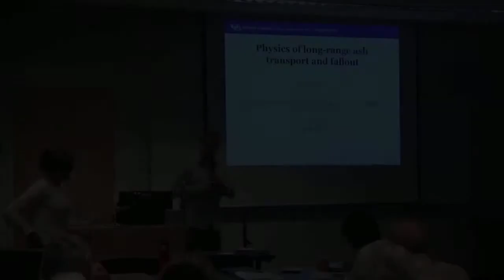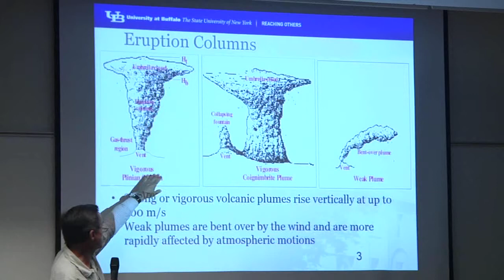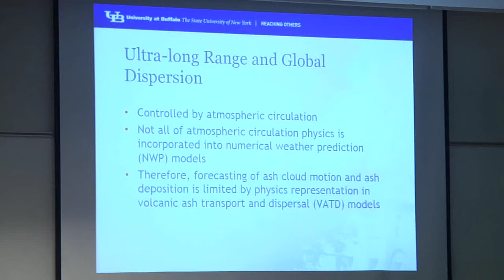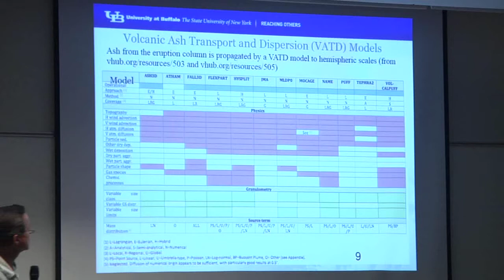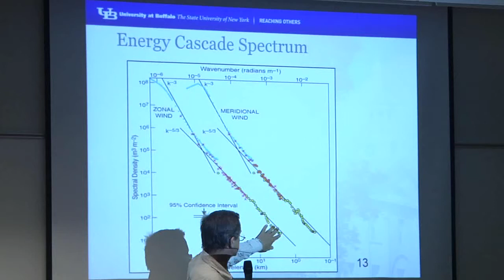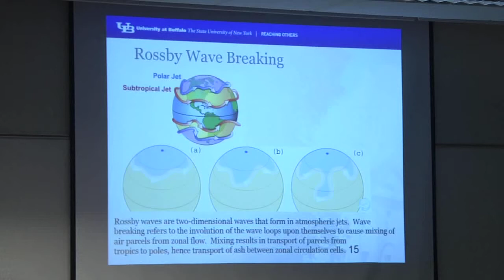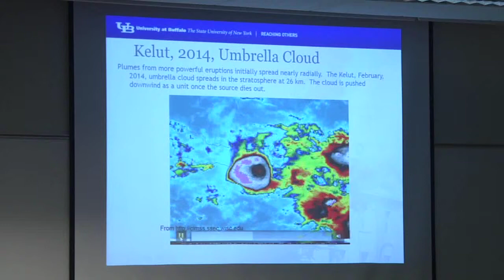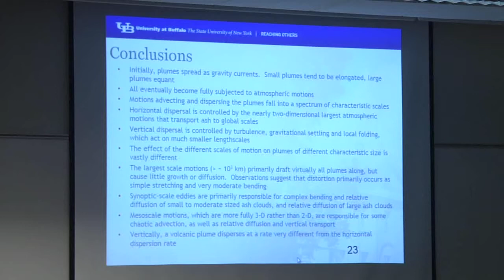Tephra Conference 2014 - Physics of Long-range Ash Transport and Fallout